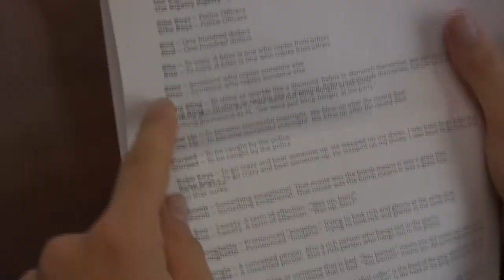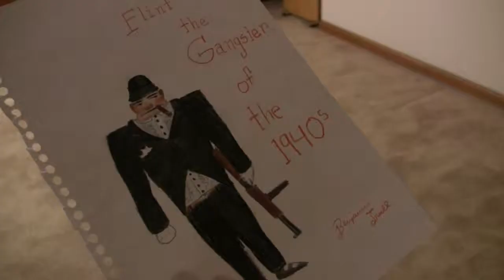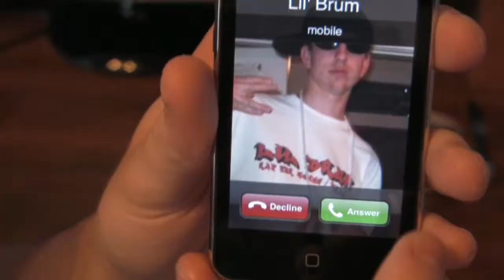Lil' Brum Goes Indie (Part 2)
Uh... not much to say about this one.  It's part 2.  It's in the middle.